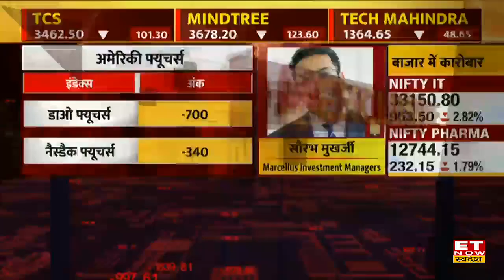Ukraine-Russia War: Market में खरीदारी का सही समय?| Saurabh Mukherjea, Marcellus Investment Managers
Marcellus Investment Managers के Saurabh Mukherjea ने आज Ukraine-Russia Crisis पर ETNowSwadesh के साथ खास बातचीत में कहा की निवेशकों को Ukraine-Russia तनाव से घबराना नहीं चाहिए, भारतीय इकॉनमी तेजी से आगे बढ़ रही है, निवेशकों को भारत की ग्रोथ पर ज्यादा फोकस करना चाहिए। Priyanka Uppal Anand के साथ हुई इस पूरी बातचीत को देखें।